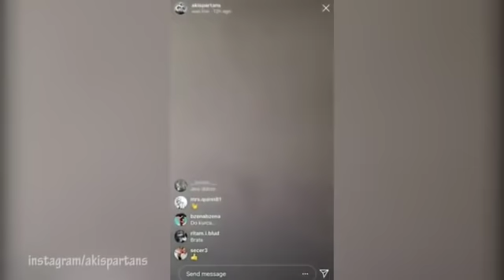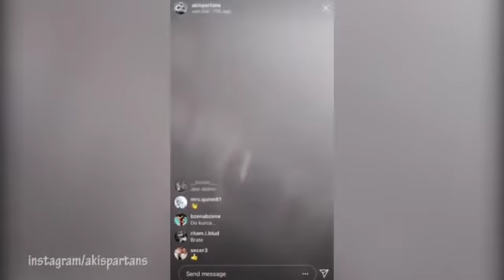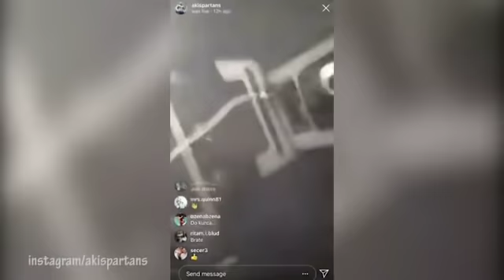Anin i Rastin kum snimio sopstveni udes! Ovako mu je BMW završio na krovu!